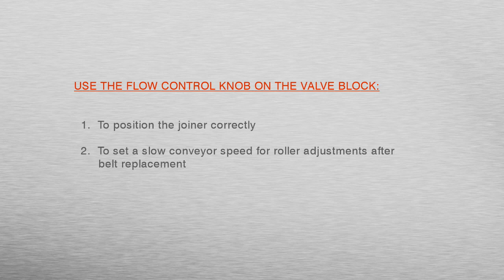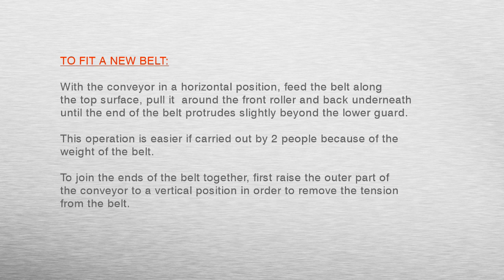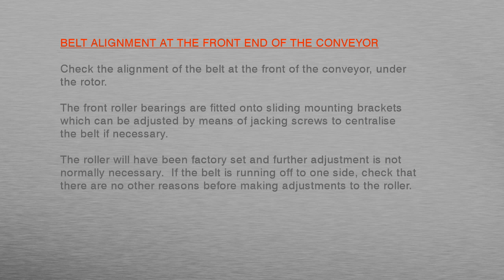How to replace the conveyor belt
This video gives step by step instructions on how to replace the conveyor belt on the Tomahawk C12